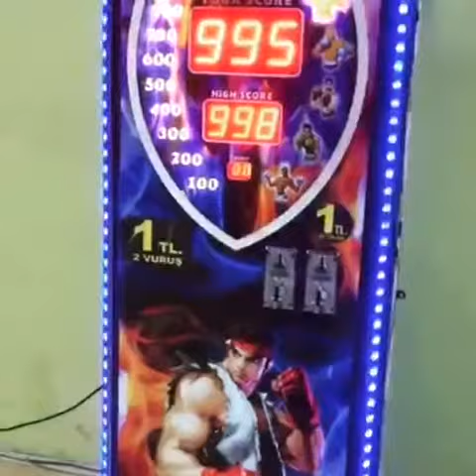Kubilay Alcu Rekor Muğla Fethiye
Kubilay Alcu Fethiye Karaçulha boks fitness